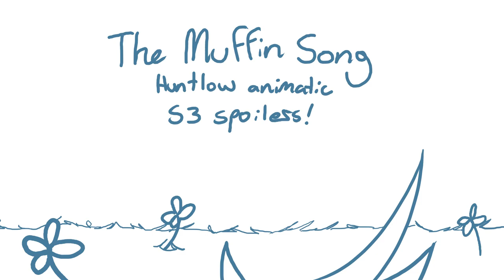The muffin song || Huntlow animatic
Aahhh I couldn't resist.
This is divergent from canon, but I don't care, I want happy Huntlow Human realm shenanigans.
I thought this song was super cute, the whole video is super cheesy, but I think sometimes that's ok. Let's all enjoy cheesy Huntlow :)